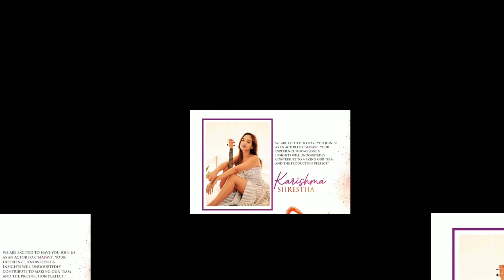पल साह सङ्ग एउटै मुभिमा खेल्ने कलाकारहरु Mayabi Movie Paul Shah Deepika Prasain Paul Shah News Paul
mayabi full movie
mayabi movie song
mayabi movie trailer